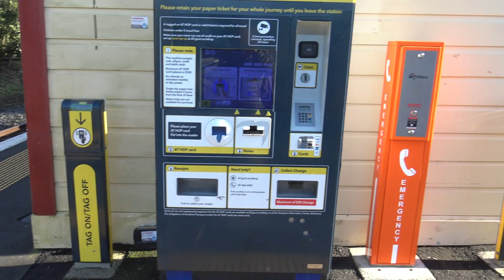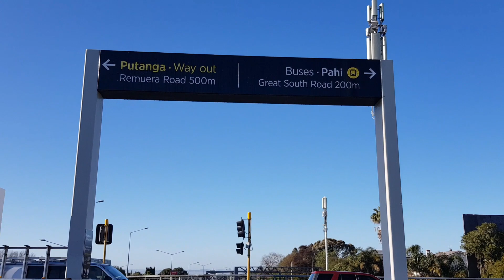Local Trains Arrival and Departure - Auckland New Zealand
Local Trains Arrival and Departure at Remuera Train Station Auckland New Zealand